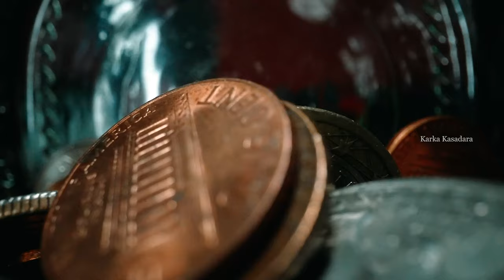The Procrastination Equation | Tamil Book Summary | Karka Kasadara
This video is the summary of the book "The Procrastination Equation" by Dr. Piers Steel in Tamil.

About the Book:
The world's leading expert on procrastination uses his ground-breaking research to offer understanding on a matter that bedevils us all. Writing with humour, humanity and solid scientific information reminiscent of Stumbling on Happiness and Freakonomics, Piers Steel explains why we knowingly and willingly put off a course of action despite recognizing we'll be worse off for it.

For those who surf the Web instead of finishing overdue assignments, who always say diets start tomorrow, who stay up late watching TV to put off going to sleep, The Procrastination Equation explains why we do what we do — or in this case don't — and why in Western societies we're in the midst of an escalating procrastination epidemic.

Dr. Piers Steel takes on the myths and misunderstandings behind procrastination and motivation — showing us how procrastination affects our lives, health, careers and happiness and what we can do about it. With accessible prose and the benefits of new scientific research, he provides insight into why we procrastinate even though the result is that we are less happy, healthy, even wealthy. Who procrastinates and why? How many ways, big and small, do we procrastinate? How can we stop doing it? The reasons are part cultural, part psychological, part biological. And, with a million new ways to distract ourselves in the digitized world — all of which feed on our built-in impulsiveness — more of us are potentially damaging ourselves by putting things off. But Steel not only analyses the factors that weigh us down but the things that motivate us — including understanding the value of procrastination.

00:00 - Introduction
01:09 - What is Procrastination?
02:55 - What is Procrastination Equation?
04:51 - Why Do We Procrastinate?
07:14 - How to Stop Procrastination?